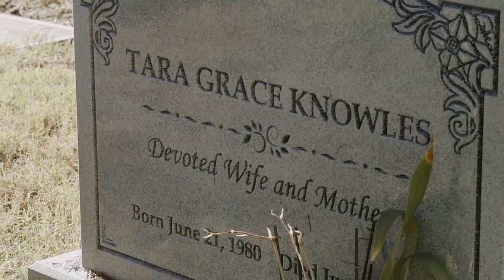"Say Something",Multifandom [w/GHBJC] [For 250 Sub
Warnings: SPOILERS FOR THE SHOWS LISTED BELOW

First collab with Josh, I hope it's not the last since I had a lot of fun doing this. Hope you all will enjoy! :D

 Josh Channel:
SHOWS USED: Banshee,Longmire,Breaking bad,Orphan black,man of steel,Penny dreadful,dexter,Strike back,the walking dead,LOST,justified,jessica jones,Sons of anarchy,Person of interest,Supernatural,Spartacus,teen wolf,hell on weels,the truman show,prison break,Sherlock bbc, DR,House, Orange is the new black,agent of shield,Chuck,The 100,Blindspot,Daredevil,Hannibal
Song:Say Something
Artist: A Great Big World
Software: Sony Vegas Pro 13
Editor:DeepShadow&GHBJC
Date: 31/12/2015